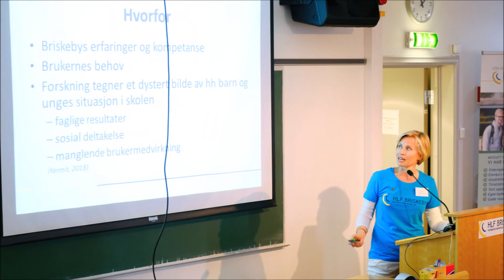Fagdag HLF Briskeby 21 06 2018